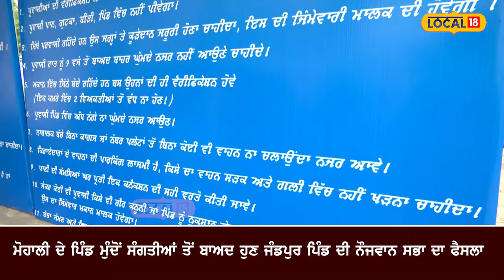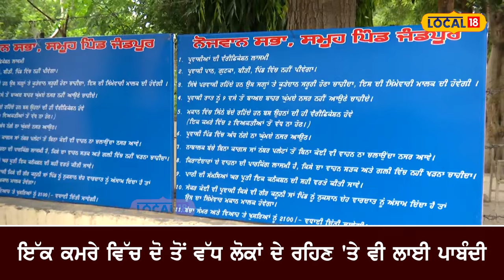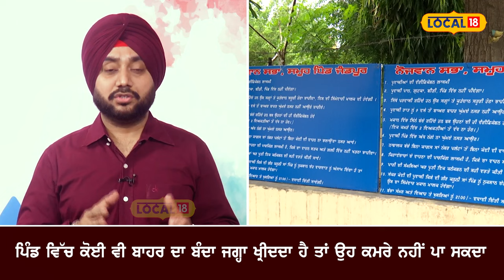ਪੰਜਾਬ ਦੇ ਦੂਜੇ ਪਿੰਡ ’ਚ ਨਵੇਂ ਫੁਰਮਾਨ... ਪ੍ਰਵਾਸੀਆਂ ਦੇ ਗਲਤ ਗਤੀਵਿਧੀਆਂ ਲਈ ਮਕਾਨਮਾਲਕ ਹੋਵੇਗਾ ਜਵਾਬਦੇਹ